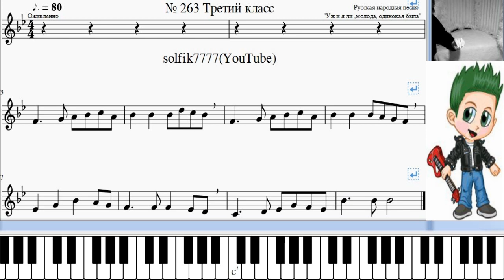Сольфеджио Б Калмыков, Г Фридкин 3 класс № 263 /Solfeggio B Kalmykov, G Fridkin 2 class No. 263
Feature of this video:
1. Analysis of key signs, tonality.
2. Tuning in key.
3. Solfegging (singing from notes) together with Solfiq and independently.
4.Graphic display of notes in real time on the piano keyboard.
5. Conducting in real time.
Assist in channel development:
Данное видео создано с целью помощи  начинающим музыкантам  в освоении сольфеджио, в частности, в пении номеров. Это своего рода репетитор-тренажер, который полностью заменяет присутствие репетитора  при подготовке  заданий по сольфеджио. Достаточно включить видео и вместе с Сольфиком)  пропеть то количество раз, которое необходимо для уверенного исполнения.
Особенность данного видео:
1. Анализирование ключевых знаков, тональности.
2. Насторойка в тональности.
3. Cольфеджирование(пение по нотам)  вместе с Сольфиком и самостоятельно.
4.Графическое отражение исполняемых нот в реальном времени на нотной строчке и на фортепианной клавиатуре.
5. Дирижирование в реальном времени.